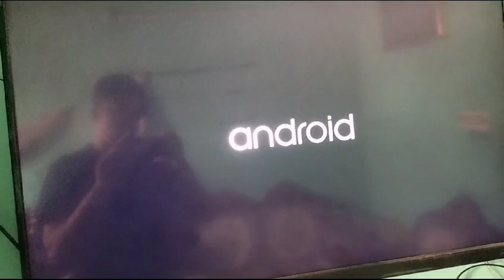How To 43 inch LED TV panel problem solution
43 inch LED TV panel problem solution
Assalamualaykum,,, Hello Viewers, My Name Is Md. Sirajul Islam.I am working as Head Technician at Singer Service Center Rajshahi.I Have My Own Service Center With Training Center. Where many students including TTC students take regular training according to the session.The training is usually given on LED/LCD TV, Oven, IPS,AC,Refrigerator and various electronics products.And I do these trainings myself.